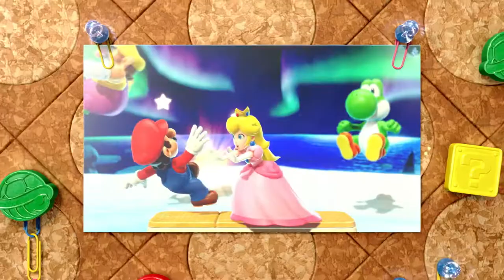Pub/Spot TV FR de Lancement - Mario Party Superstars - Nintendo Switch, 2021